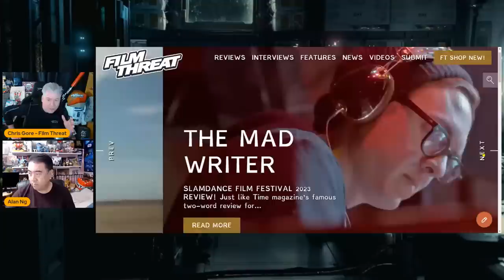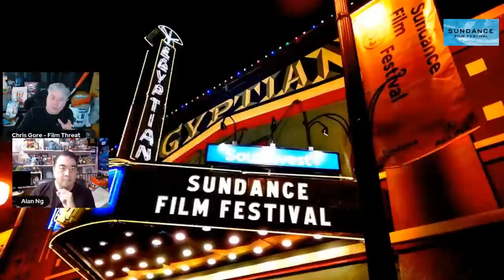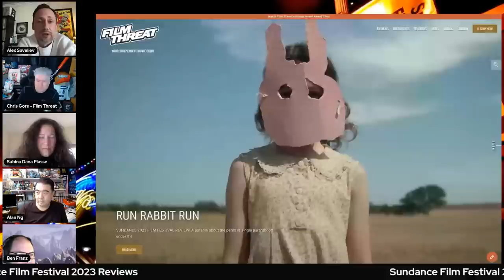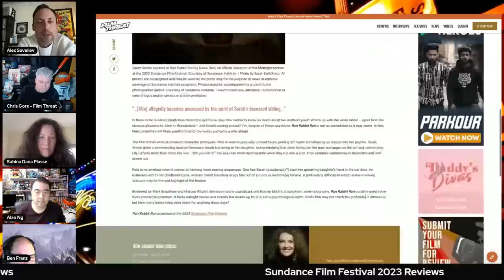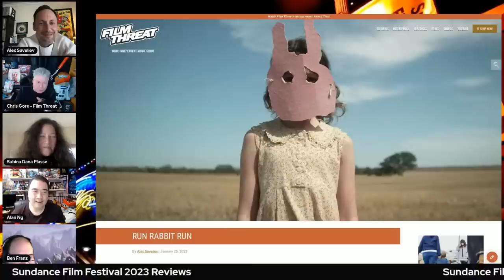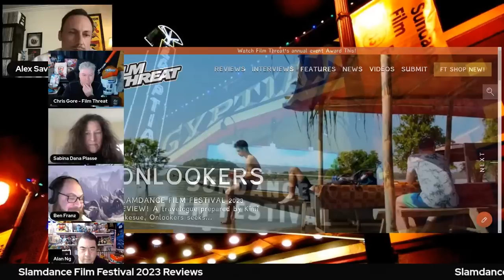THE LAST OF US EP 2, SKINAMARINK, THE WANDERING EARTH 2, SUNDANCE REVIEWS | Hollywood on the Rocks!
Today, Chris Gore and Alan Ng review...
14:41 The Last of Us Episode 2
31:10 Skinamarink
45:50 The Wandering Earth 2

Plus...
59:58 The Film Threat writing staff review movies direct from the 2023 Sundance Film Festival!
1:21:28 Sometimes I Think About Dying
1:24:50 Willie Nelson & Family
1:30:14 Deep Rising
1:36:37 In My Mother's Skin
1:42:45 Magazine Dreams
1:50:50 The Pod Generation
2:05:36 Love Dump (Slamdance comedy)

Produced by Chris Gore, Alan Ng, Glenn Brown and Ryan O'Donnell